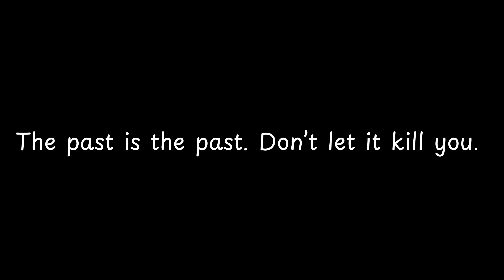The past is the past Don’t